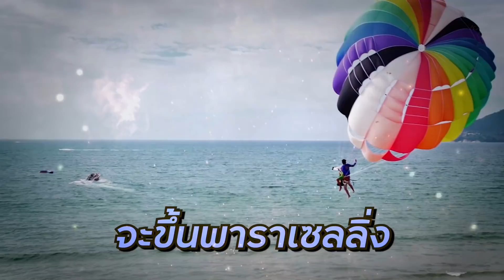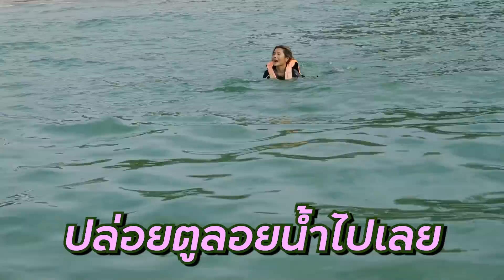ใครที่ล่าบอลกลางทะเลมาได้ ให้ 101,000 บาท!!!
วันนี้ผมจะมาแจกโบนัสให้กับทีมงาน
โดยที่ผมจะขึ้นไปบนเครื่องพาราเซลลิ่ง และโยนลูกบอลลงมา ไปดูกันเลย